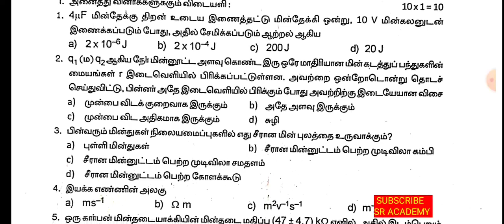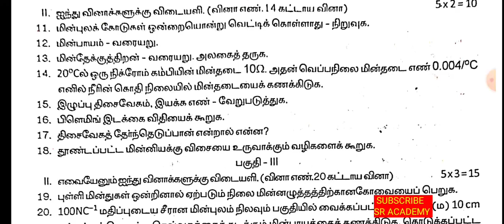12th std physics first midterm test original question paper 2022 Kanchipuram dt Tamil medium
12th std physics first midterm test original question paper 2022 Kanchipuram dt Tamil medium